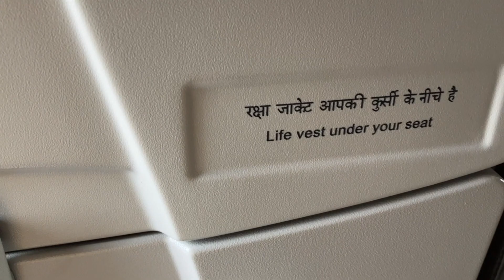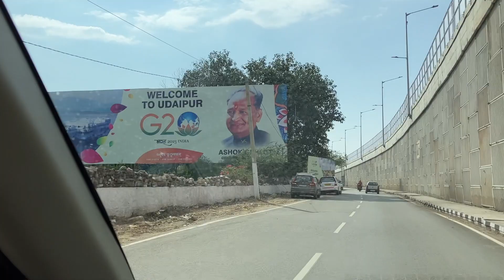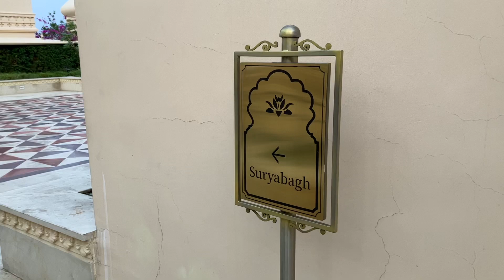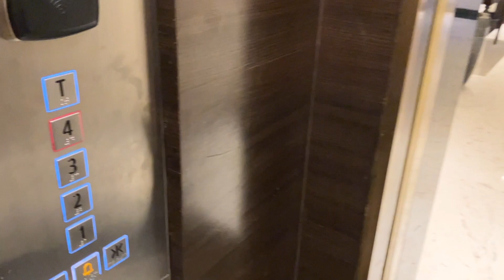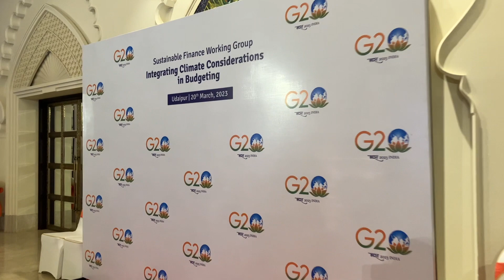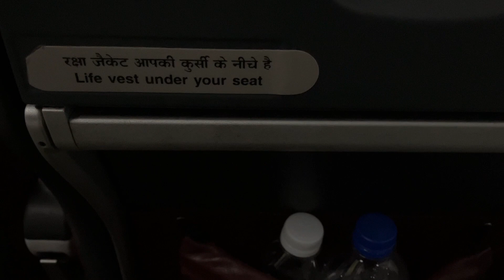Udaipur G20 Meeting | Hotel Aurika Luxury Stay at Udaipur | Freelance Photography Assignment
I took Vistara Flight from Delhi to Udaipur. On the way back to Delhi I took Alliance Air from Udaipur.

Vistara:
Vistara is overall a good airline. Check-in the luggage was a good experience. I was asked a lot of questions at the luggage counter. Boarding was also quite smooth. The seats were comfortable on the flight. The air hostesses were good and cooperative during the flight. I was also given complimentary food. I also received my luggage quite early at Udaipur airport. The airport was itself very small.

Alliance Air:
Alliance air provided a smaller aircraft from Udaipur to Delhi. Check-in luggage was very fast at Udaipur airport. No rush either at the luggage counter or security. While boarding the flight, the air hostess gave us a water bottle at the gate to carry to the seat. Service in Alliance air was terrible. Other passengers kept pressing the call button but the air hostess made excuses of turbulence and did not show up before the flight landed at Delhi Airport. Luggage was told to come on belt number 3. We waited at belt number 3 for 20 mins, but the luggage did not come there. Later a co-passenger told that the luggage came at belt number 1. Lot of miss management in Alliance Air. I would not recommend Alliance Air if you have some other choice. But Alliance air was the last flight fro Udaipur to Delhi, since we needed to buy some time for us at Udaipur so I did not have any choice.

Cheers
Hit me on my Instagram -

A Film by - Anshuman Akash